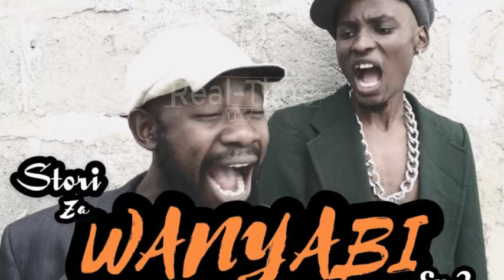ZUCHU AWAKALISHA WASANII WAKUBWA ,ALIKIBA,JUX,MBOSSO,JOTI ASHINDA PIA NYOTA YAKE TU, VIEWS YOUTUBE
ZUCHU AWAKALISHA WASANII WAKUBWA ,ALIKIBA,JUX,MBOSSO,JOTI ASHINDA PIA NYOTA YAKE  TU, VIEWS YOUTUBE @Wasafi_Media @wcbwasafi @officialzuchu @udakutv6973